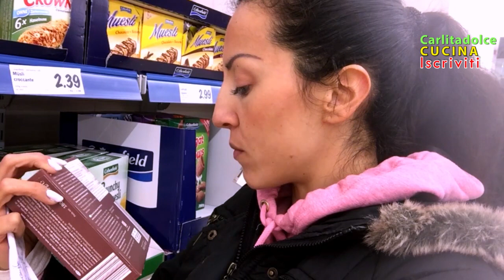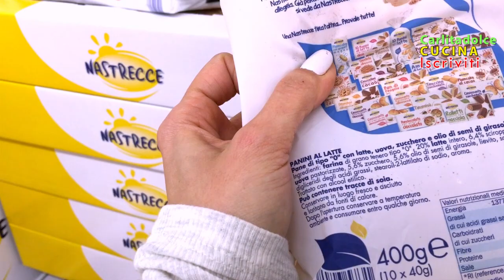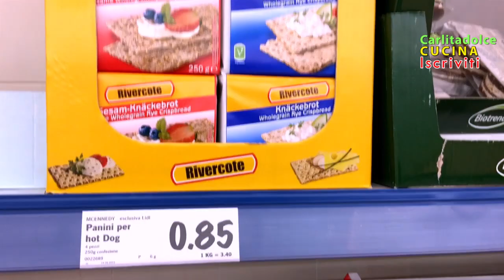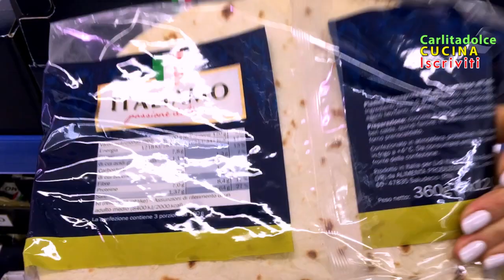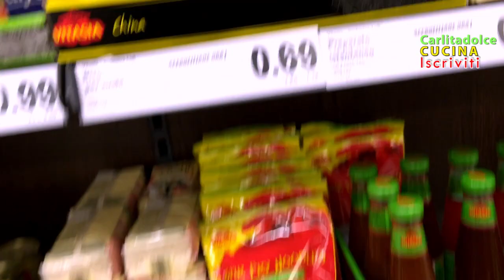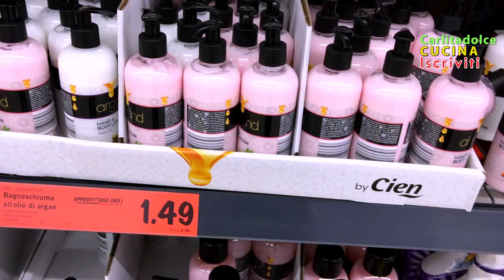SCOPERTE PERICOLOSE al LIDL !!!!! - Vlog CARLITADOLCE al Supermercato #11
Se vi piacciono i miei VIDEO AL SUPERMERCATO, METTETE UN BEL POLLICE IN SU!!! :-) ***APRI E LEGGI QUI !!!***